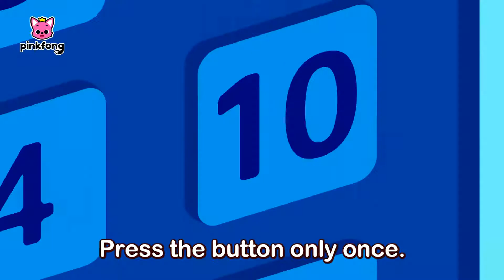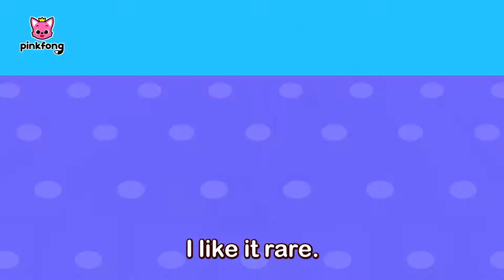First Aid Song I got a boo boo and more +Compilation Safety Songs Pinkfong Safety Rangers